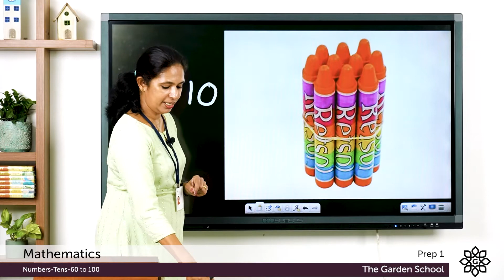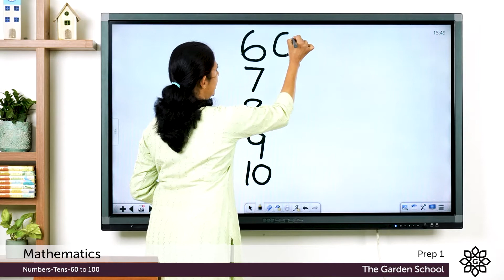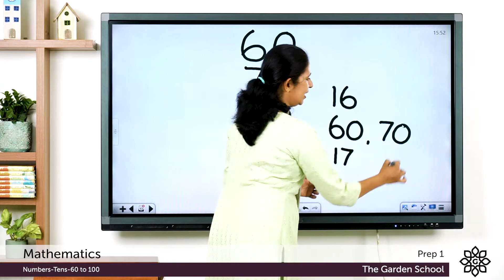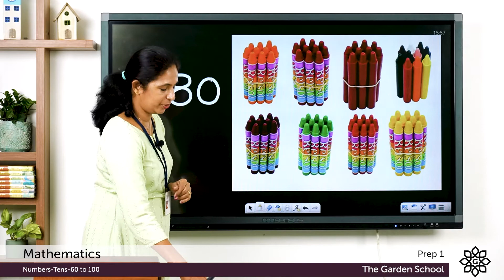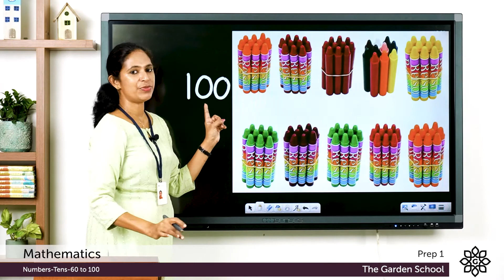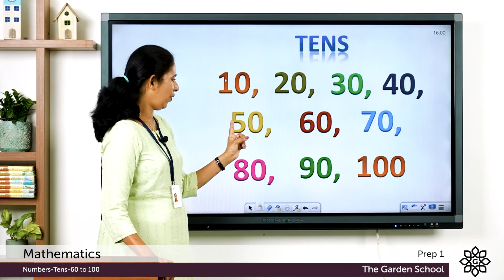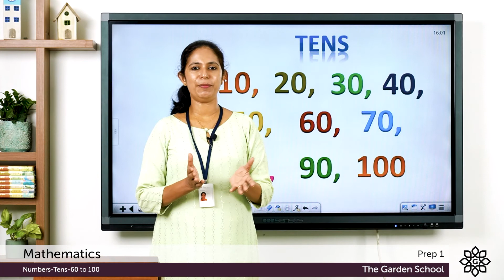Prep I Mathematics Numbers Tens 60 to 100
Online classrooms for Prep 1 students of The Garden School. Subject: Mathematics.